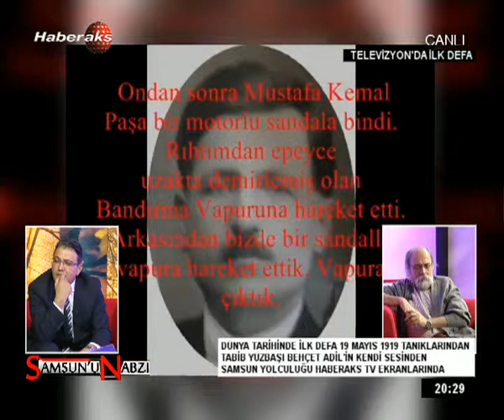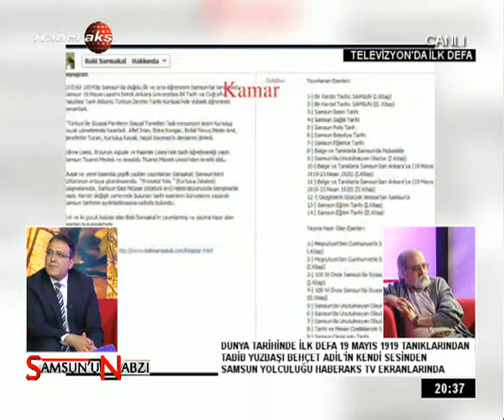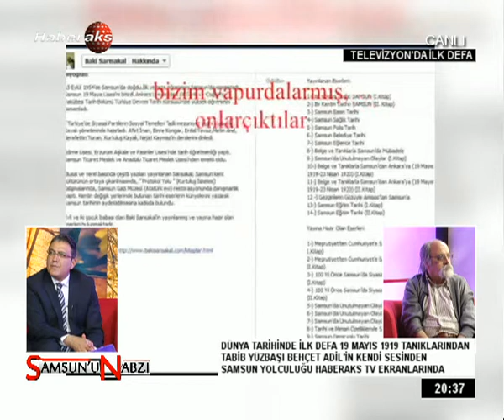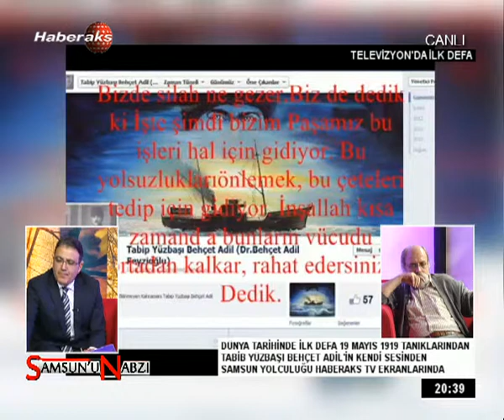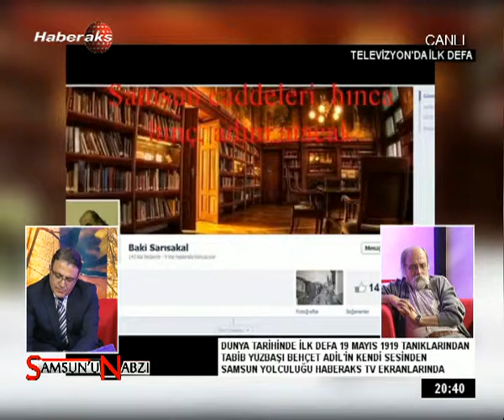18 MAYIS 2015 SAMSUNUN NABZI